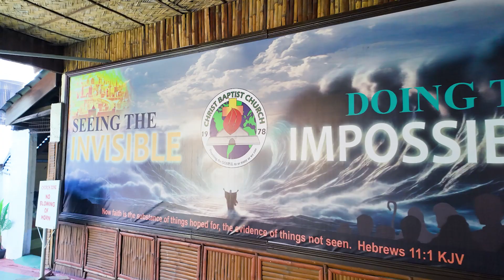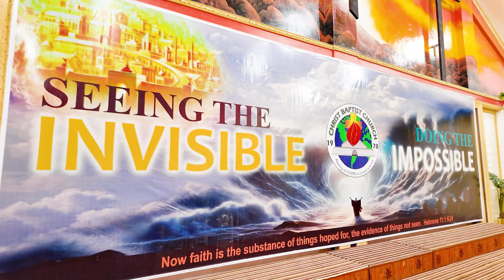CHRIST BAPTIST CHURCH 46th Year Anniversary SDE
46 Years of God's Faithfulness

We thank God for using this event as an instrument so that many souls would be saved. We also thank our guest speaker Dr. Edwin Limbaga and our Head Pastor, Rev. Jose V. Conui III for encouraging and challenging those who attended the event.

Let us all preach the Gospel in these evil times even though we think that people will not listen to God anymore, let us remember to have faith and keep "Seeing the Invisible and Doing the Impossible" for God.